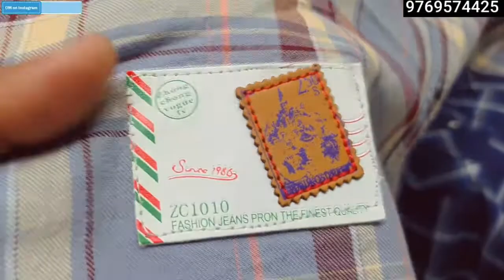Diwali trending Design shirts best price contact number :9769574425